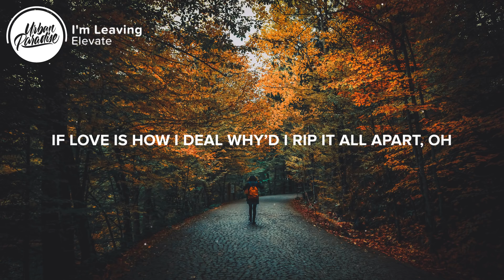Elevate - I'm Leaving (Lyrics)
⚡️ I’m leaving..

🎤 Lyrics: Elevate - I'm Leaving

Verse 1: Elevate
The last six months got me in a spiral
Out my mind oh
Had to pick up and leave em all behind though
I’m not fine no

And on the real I been losing my composure
Just tell me what’s the deal find some room in this enclosure
And a mold that fit the hole inside my heart yeah yeah yeah

I need a break but I, I can’t escape love

The last six months got me feeling like I needed you
Last six months got me feeling like unleaving you oh
Yeah yeah ooh oh ooh oh

Pre: Elevate
But these last six months got me looking in the rear view
Last six months got me bleeding but I need you to know
You know

Hook:
That baby
I’m leaving leaving leaving
I’m leave yea yeah
Oh ya oh ya

Verse 2: Elevate
The last six months got me in denial
It’s alright though
Think I need a second look inside my life oh

I know it’s real cause I feel it in my heart tho
If love is how I deal why’d I rip it all apart oh

Where’d the goal to fit the hole inside my heart go?
Where’d it go?

You know

Hook: Elevate
That baby I’m
Leaving leaving leaving

👨‍💻 If you like "Elevate - I'm Leaving" check out these other tracks:

- Elevate - Your Lies (Lyrics)
- Elevate - Come Over (Lyrics) ft. Abstract
- Elevate - Who (Lyrics)
- updog - tired of my life (Lyrics)
- Lil Skies - More Money More Ice (Lyrics)

Picture credit
📷 Emre Kuzu

👩‍💻 Share Elevate - I'm Leaving with your friends!